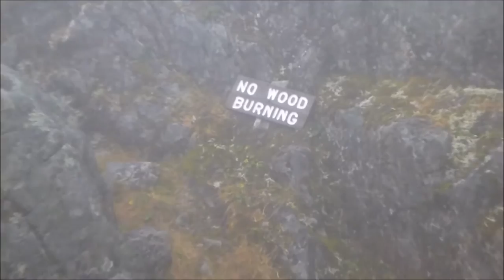First few days on the Chilkoot Trail: Skagway, Alaska to Bennett Lake, B.C.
My camera shortly died after the morning of the third of four days on the trail. Oh well, I think we got most of the the beauty within the first two :)